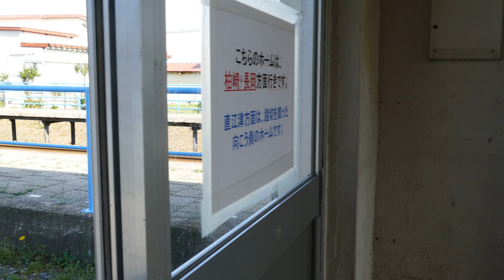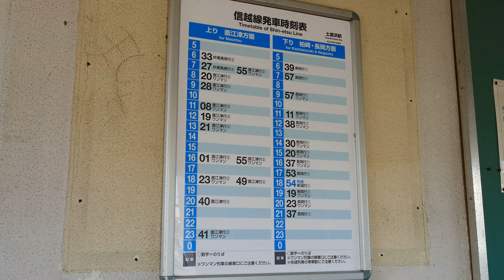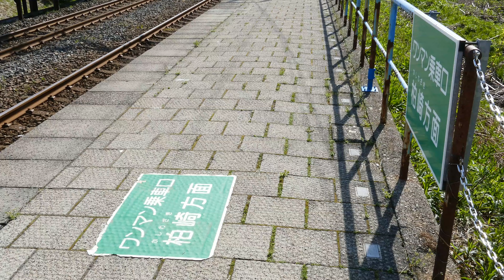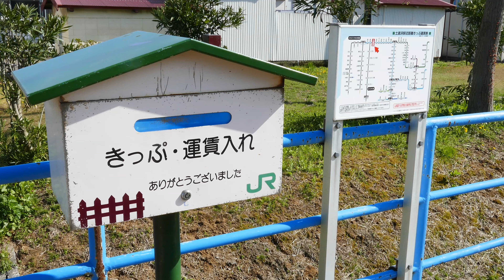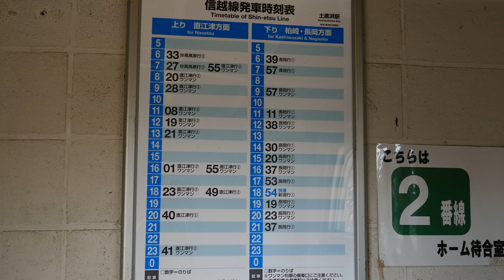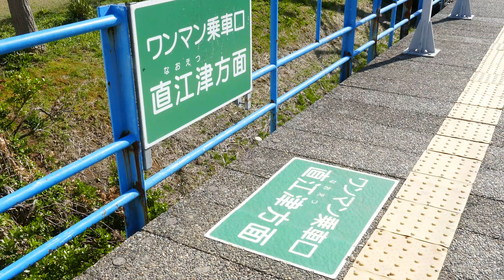【駅に行って来た】一大事!? JR東日本信越本線土底浜駅で締結装置が…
この動画はYouTubeの字幕を使用していますので、右上のメニューから字幕を日本語にしてからご覧ください。

土底浜駅は仮乗降場として開業した、2面2線の相対式ホームの駅。この駅に「えっ？大丈夫??」と思うような光景を目にしました。

【碓氷峠】信越本線・伝説の勾配区間 横川～軽井沢の廃線跡を歩く！【1902特番39】軽井沢駅→横川駅 2/26-03